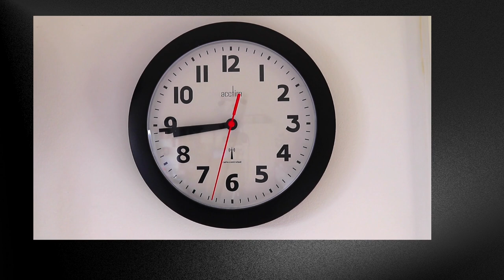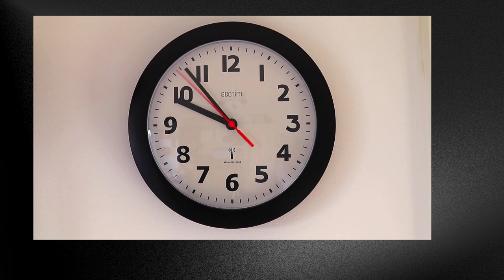🎵JUST A WORKING DAY! clockedin | song of the day by Kathrin Klimek|Brand new week, make it count!🎵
SongOfTheDay "Just a Working Day" by Kathrin Klimek. A good song to start out the day/week to get pumped up.
*** I hope you enjoy the video that I put together to go along with the song***

Credit to:
  - Song - "Just a Working Day" by Kathrin Klimek.  You can find her work over at FreeMusicArchives.  That is where I found this song, along with tons of other great stuff!
  - Canva.com
  - Wiki Commons